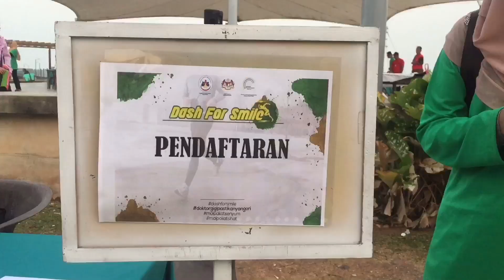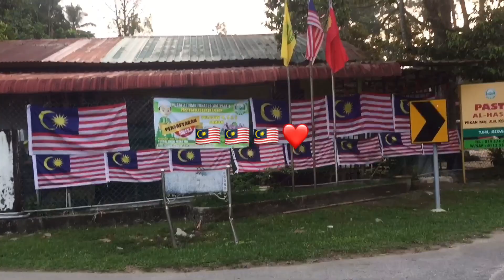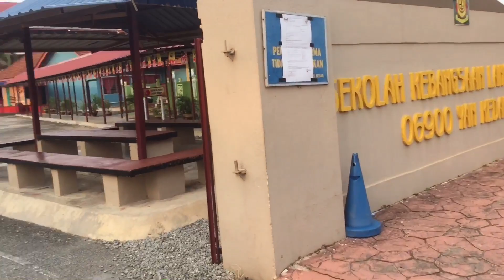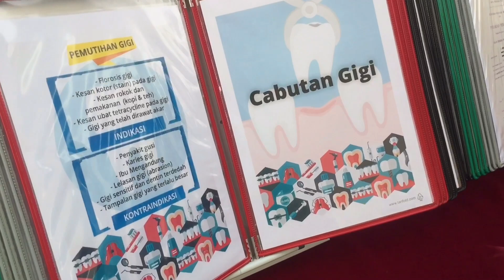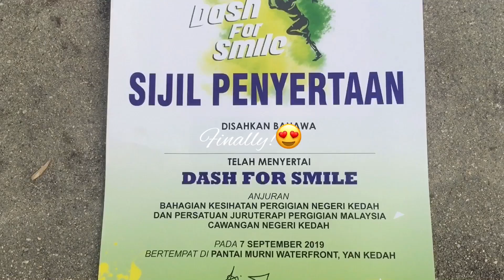Funrun di Kampung Halaman Yan Kedah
M Y   L I F E   A L B U M

.   Running Event at Pantai Murni | Dash For Smile
So this was my first running event. So, running yang first ni berlokasi di Yan Kedah iaitu di kampung halaman. Hahaha btw running ka tuuu 🤭

Maaf atas kekurangan video. Next video akan improve lagi. stay tune for next video.